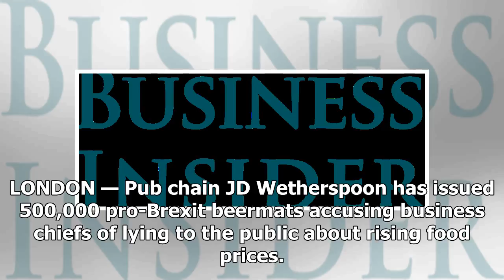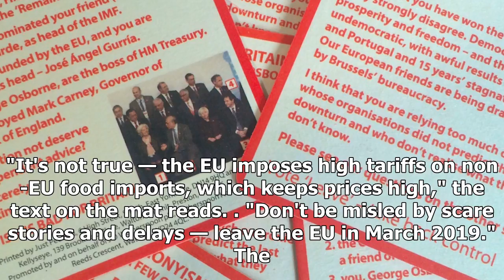[Breaking News]'big business has tried to fool the public': jd wetherspoon prints more pro-brexit b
[Breaking News]'big business has tried to fool the public': jd wetherspoon prints more pro-brexit beer mats
JD Wetherspoon's new pro-Brexit beer mats. JD Wetherspoon Pub chain JD Wetherspoon has printed 500,0...